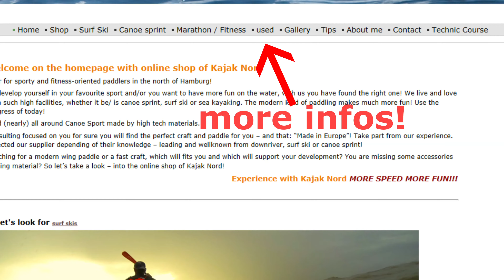turbo 3 blue size medium, demo paddle, testpaddel, wenig benutzt